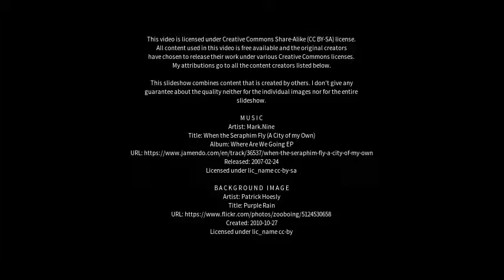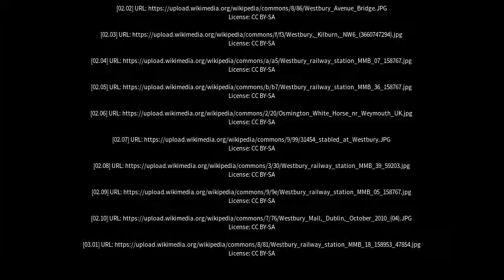Best places to visit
Best places to visit - Westbury (Australia) Best places to visit - Slideshows from all over the world - City trips, nature pictures, etc.